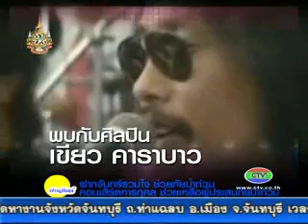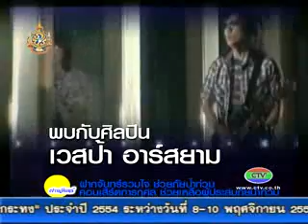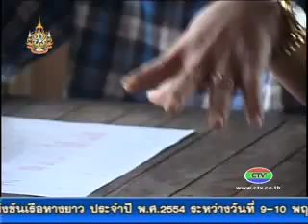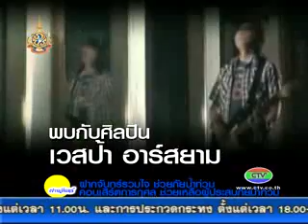10 11 54 คอนเสิร์ต ฝากจันท์รวมใจช่วยภัยน้ำท่วม